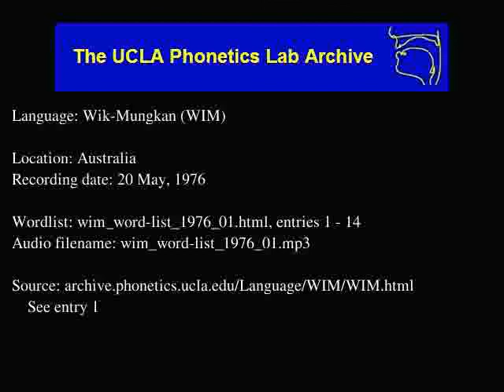Wik-Mungkan audio: wim_word-list_1976_01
Wik-Mungkan (wim) audio: wim_word-list_1976_01
Language family: Australian; Pama-Nyungan; Paman; Middle Pama;
Australia
Date: 5/20/1976

Description: Language Wik-Mungkan.  wim_word-list_1976_01.html, enties: 1 - 14

Contributor: n/a
UCLA Phonetics Archive